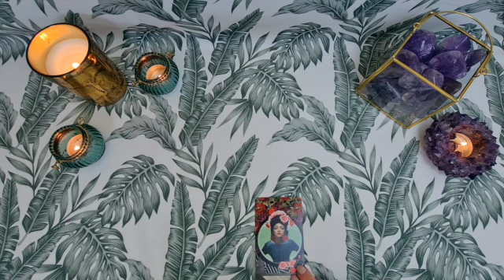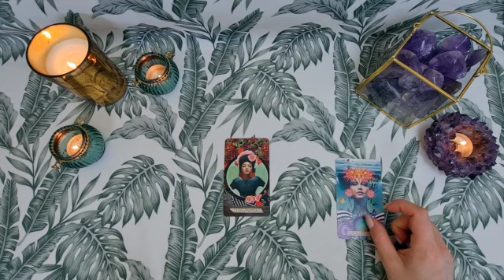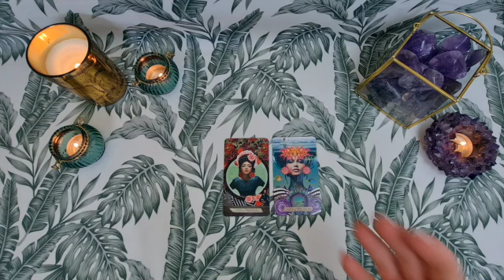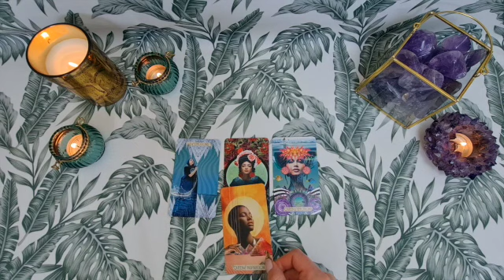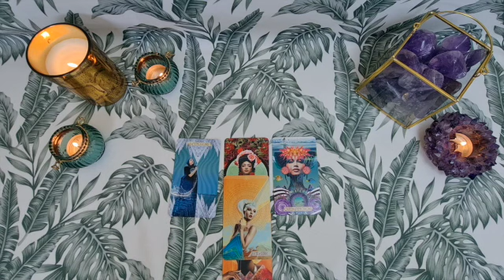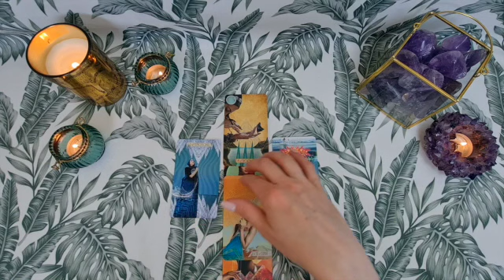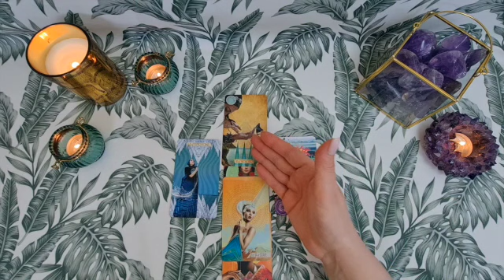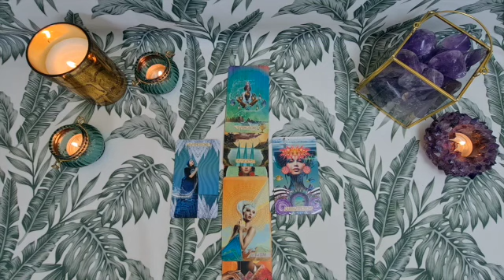♒WODNIK CZERWIEC 2021♒tarot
- czytania weekendowe, dodatkowe informacje tygodniowe